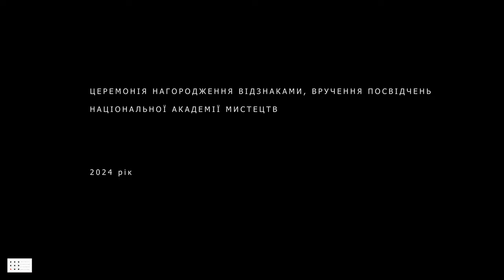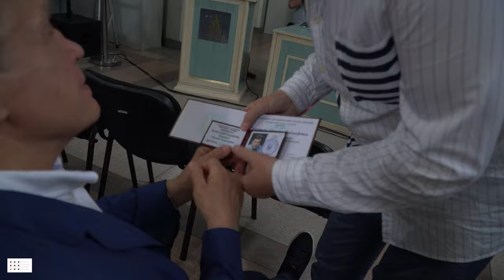ЦЕРЕМОНІЯ НАГОРОДЖЕННЯ ВІДЗНАКАМИ ТА ВРУЧЕННЯ ПОСВІДЧЕНЬ НАМ УКРАЇНИ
Президент Національної академії мистецтв України Віктор Сидоренко нагородив відзнаками військових та митців, а також вручив посвідчення новим членам Акадеії. Подія відбулася 4 липня 2024 року у залі НАМ України.